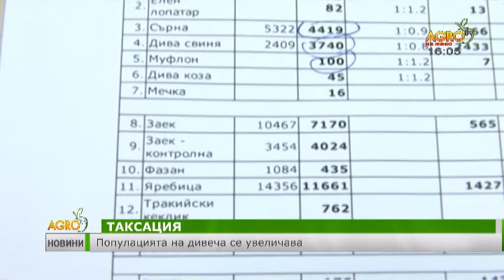Популацията на дивеча у нас се увеличава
Това съобщиха от ИАГ